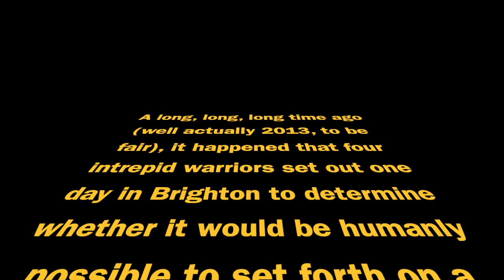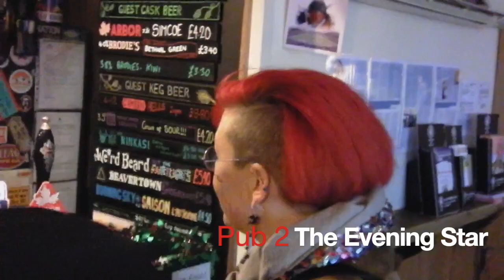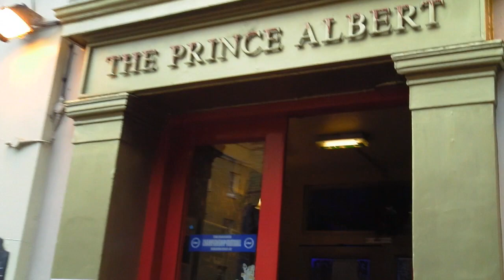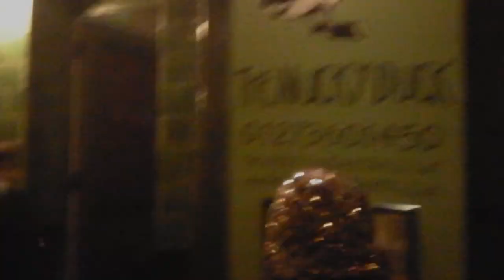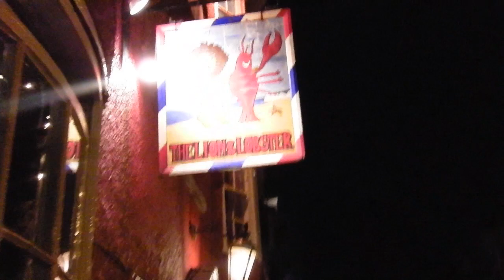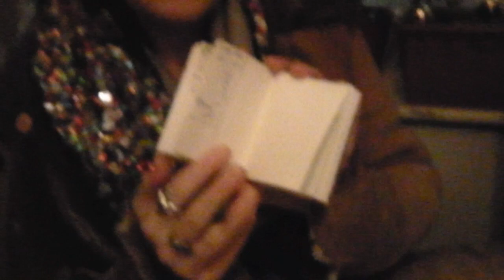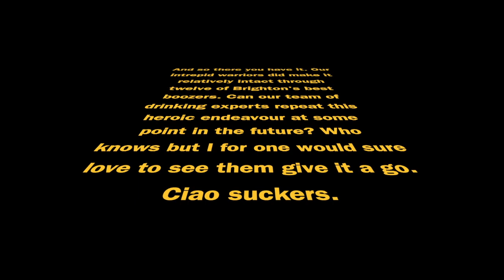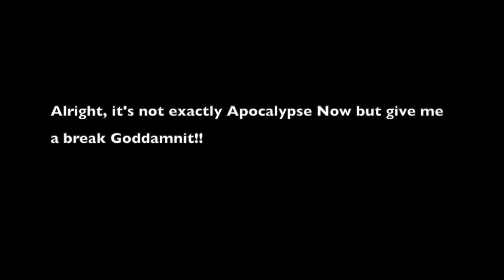12 Pubs Of Brighton Christmas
This video is about drinking in Brighton.